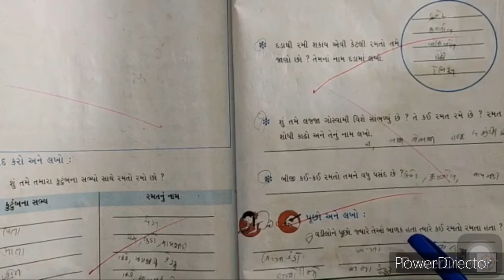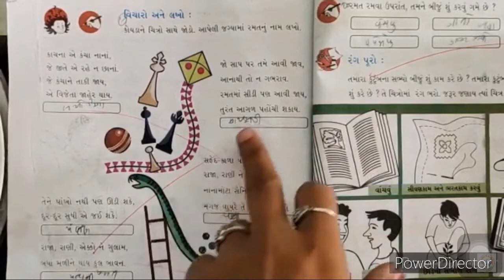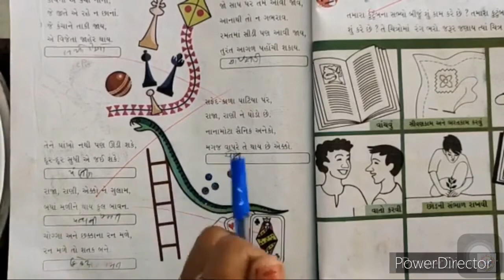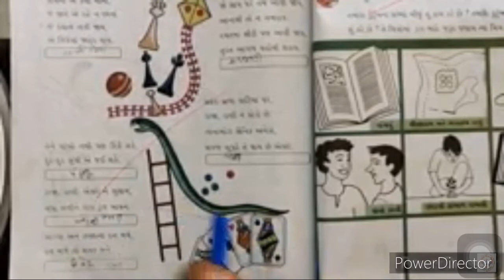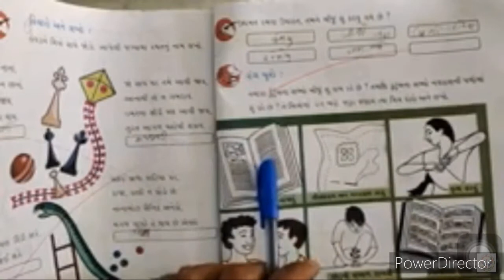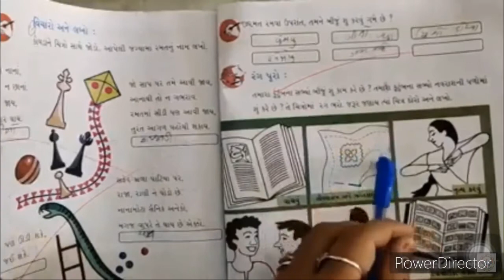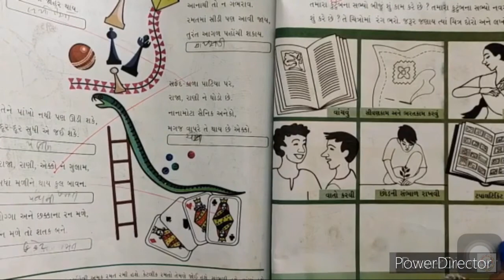G.M | Std-3 | આસપાસ પાઠ-૧૮ ભાગ-૨ | 20-01-2021 | LFS Surat